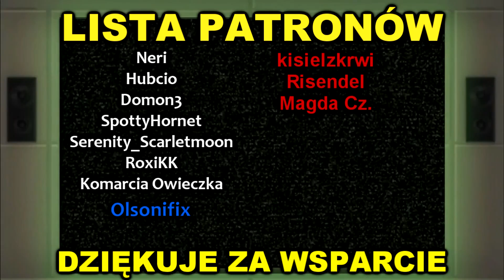Badam miejsce zbrodni, FACHOWYM okiem | Ace Attorney 3: Trials and Tribulations | [#53]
DODATKOWE TAGI:
Ace Attorney 3 Trials and Tribulations PL
Ace Attorney 3 Trials and Tribulations
Ace Attorney 3 Trials and Tribulations Gameplay
Ace Attorney 3 Trials and Tribulations Zagrajmy
Ace Attorney 3 Trials and Tribulations Let's Play PL
Ace Attorney 3 Trials and Tribulations Recenzja
Ace Attorney 3 Trials and Tribulations Premiera
Ace Attorney 3 Trials and Tribulations po polsku
Zagrajmy w Ace Attorney 3 Trials and Tribulations
Ace Attorney 3 Trials and Tribulations poradnik